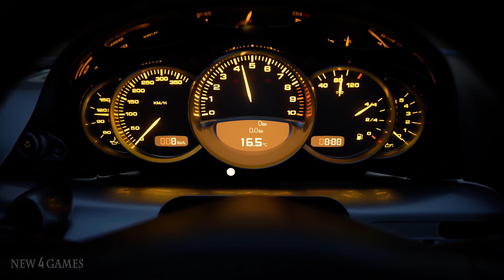Gran Turismo 7 - PlayStation Trailer | PS5 (4K)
Gran Turismo 7 is an upcoming racing video game developed by Polyphony Digital and published by Sony Interactive Entertainment. The game will be the eighth mainline installment in the Gran Turismo series. The game was announced on June 11, 2020 at the PlayStation 5 reveal event and is expected to be released on March 4, 2022 for PlayStation 4 and PlayStation 5, making it the first multi-console installment in the series.